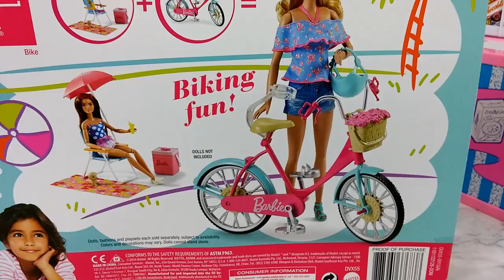Rapunzel Grocery Store! Elsa Barbie Supermarket Barbie Bicycle Boneca Supermercado باربي، تسوق،مارت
Disney Princess Rapunzel Barbie Doll Grocery Store Frozen Elsa Supermarket Toy
プリンセスラプンツェルエルサアンナバービー人形スーパーマーケット食料品店玩具
Princesa Rapunzel Elsa Anna Barbie Boneca Supermercado Brinquedo
الأميرة رابونزيل إلسا آنا دمية باربي سوبر ماركت متجر بقالة لعبة
Princesa Rapunzel Elsa Anna Barbie Muñeca Supermercado Juguetes
Công chúa Rapunzel Búp bê Barbie siêu thị Cửa hàng tạp hóa Cửa hàng đồ chơi
Princesse Elsa Anna Rapunzel Poupée Barbie Supermarché Jouet
เจ้าหญิงราพันเซลเอลซาแอนนาตุ๊กตาบาร์บี้ซูเปอร์มาร์เก็ตร้านขายของชำร้านขายของเล่น
Prenses Rapunzel Elsa Anna Barbie bebek Süpermarket Bakkal oyuncak
公主长发公主艾尔莎安娜芭比娃娃超市杂货店玩具
Principessa Elsa Barbie bambola Supermercato Negozio di drogheria
Putri Rapunzel Boneka Barbie Supermarket Toko bahan makanan Mainan
Principessa Rapunzel Elsa bambola Supermercato Negozio di drogheria
Prenses Anna Barbie bebek Süpermarket Bakkal oyuncak

Barbie Dolls Ice Cream Shop Toy ; Princesses and Barbie enjoy Real Ice Cream & Play-dough Ice Cream

Barbie Shopping Mall! Toy Candy Dress Hat Grocery shopping باربي مول للتسوق Barbie Centro de compras

Queen Elsa Barbie Frozen Yogurt Shop 芭比冰淇淋店 Barbie Elsa gelateriaバービーエルザアイスクリームショップ

Frozen ELSA Barbie Donut Shop Doughnuts playset莉卡甜甜圈店ELSA Barbie tienda de donuts muñecaミスタードーナツショップ

Doll Grocery Store Supermarket unboxing Đồ Chơi Siêu Thị Của Búp Bê Barbie El Supermercado de Barbie

BARBIE ELSA Underwear Shoppingバービーの服ショップBarbie mua sắm búp bê đồ lót Barbie Roupas íntimas loja

Barbie Doll Fast Food Restaurant バービー人形ファーストフードのレストランBoneka Barbie restoran makanan cepat saji